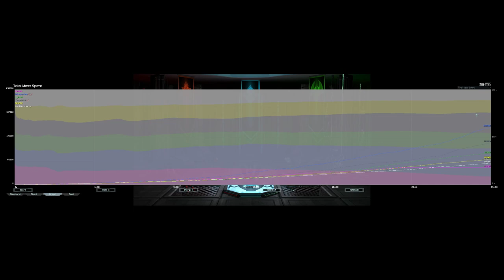Astro Cancer | Supreme Commander Forged Alliance Forever